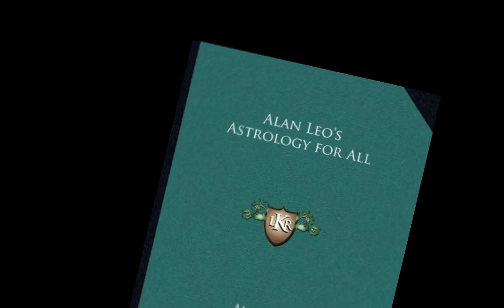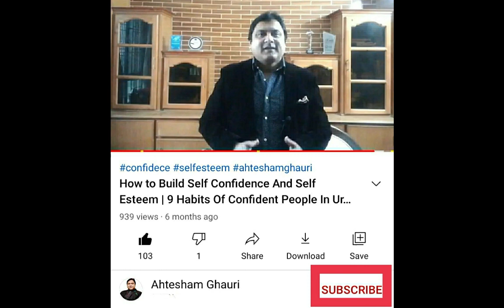10 Personality Secrets Of Leo Zodiac Sign | Leo Star Sign Traits In Urdu Hindi 2024 | Burj Asad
10 Personality Secrets Of Leo Zodiac Sign | Leo Star Sign Traits In Urdu Hindi 2024 | Burj Asad
In this video we discussed the 10 secrets of leo personality. Leo zodiac sign people are very passionate, generous and social creatures. The urdu name of leo star sign is Burj Asad. This video is a book summary of Alan Leo's Best Selling Book "Astrology for All". He published this book in 1903. Alan Leo is known The "Father of Modern Astrology". He is the man who reshaped the knowledge of astrology in the world. So we can say that this is the most authoritative and trustworthy video on leo zodiac sign in urdu hindi language.

► Leo
► Leo In Urdu Hindi
► Leo 2024
► Presentation: Ahtesham Ghauri
► Production: Hashir
► SEO: Sobia Nosheen